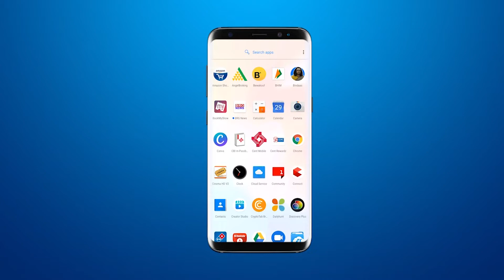श्री भिड़भंजन मारुति मंदिर में शनिदेव की मूर्ति की प्राण प्रतिष्ठा के चलते शोभायात्रा होगी आयोजित